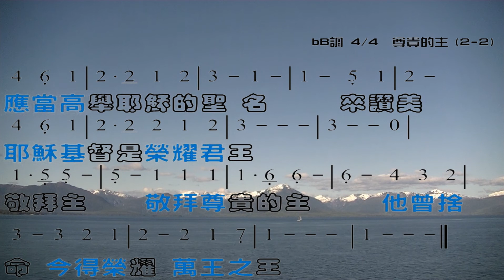尊貴的主 Majesty Lyric/Music by Jack Hayford 教唱版 簡譜 中文字幕 人聲演唱: 寇佳踪 John Kou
總目錄 下載 MP3 伴奏, 投影 PDF, PPT 檔案
Song Summary
Title: 尊貴的主
File:A29.SGU
Key=Bb , Tempo 110, Length (m:s)=3:13
5 bar intro, 80 bar chorus, from bar 6 to bar 85.  Repeat x1 chorus
No Melody
No Soloist track.
Song is saved with  Volume,  Pan, Reverb, Chorus, Bank0,
Song is saved with bar changes for
Style is _J140_BD.STY (Evans Jazz Trio )

RealTracks in style: ~~768:Bass, Acoustic, Jazz Sw 110
RealTracks in style: ~~771:Piano, Acoustic, Rhythm Jazz Sw 110
RealTracks in style: 1152:Silence
RealDrums in style: JazzTerryClarke^03-a:Cross Stick Tom 1 , b:Ride Loud

尊貴的主 Majesty
Lyric/Music by Jack Hayford
敬拜主，敬拜尊貴救主，
榮耀尊貴與頌讚都歸耶穌。
敬拜主，敬拜全能的主，
至高寶座，天國權柄，都屬基督！
當歡呼，應當高舉耶穌的聖名，
來讚美，耶穌基督是榮耀君王。
敬拜主，敬拜尊貴的主，
祂曾捨命，今得榮耀，萬王之王。

其他中文翻譯版本
敬拜主
詩集：新歌頌揚，179

敬拜主，敬拜全能的主，榮耀能力，一切讚美都歸給祂。
敬拜主，敬拜權柄的主，從祂寶座能力流出，流到萬民。

來高舉，一同高舉，主耶穌聖名，
來彰顯，一同彰顯，耶穌榮耀王。

☆聲明：

1、歌曲版權屬原作者所有
2、本影片不擁有歌曲版權
3、本影片非推廣商品製作
4、支持創作者請購原版CD